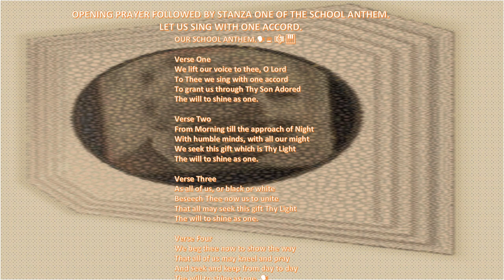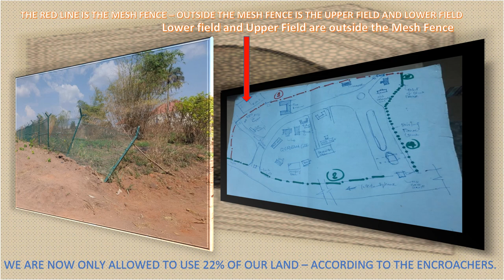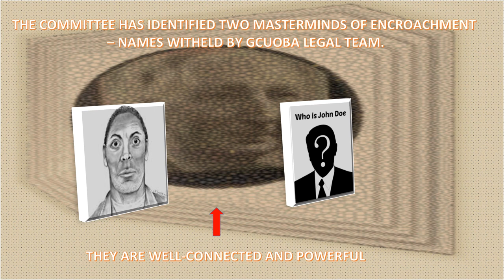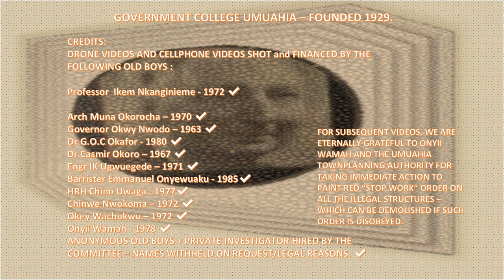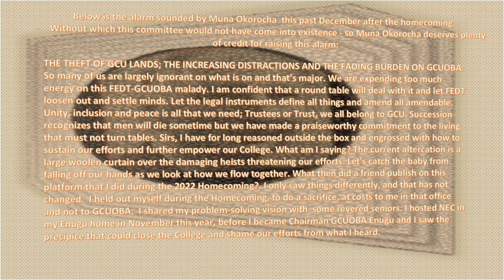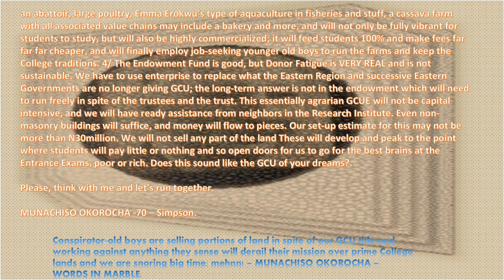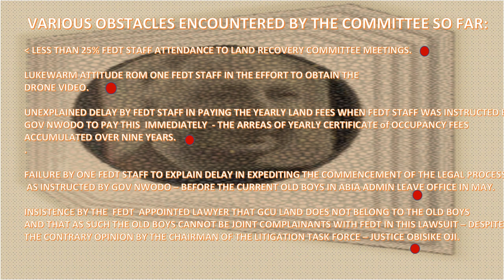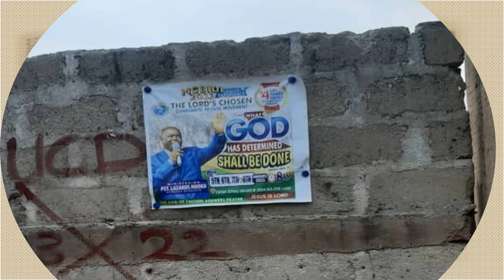VIDEO OF MASSIVE ENCROACHMENT ON GCU LAND.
Two Original Song accompaniments by a Heart broken Umuahian Sergeant Major - Professor Ikemefuna Nkanginieme.